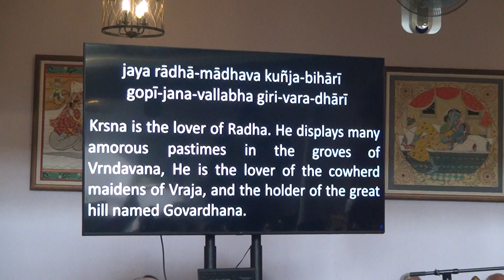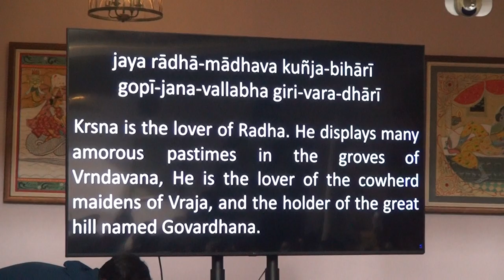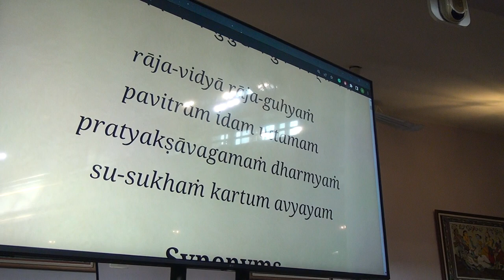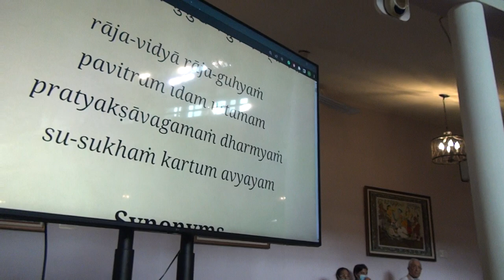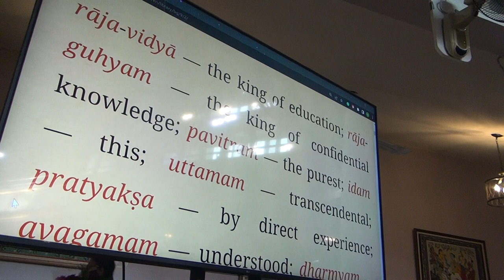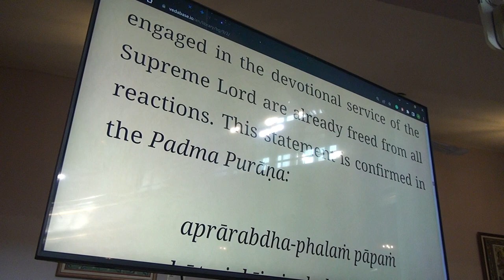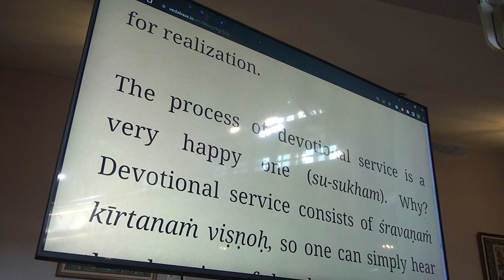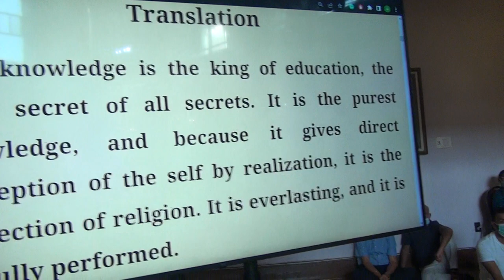H.G.BRHAT MRDANGA DAS PRABHU 'S LECTURE ISKCON TORONTO RATHAYATRA HAVAN DAY JUNE 12TH 2022